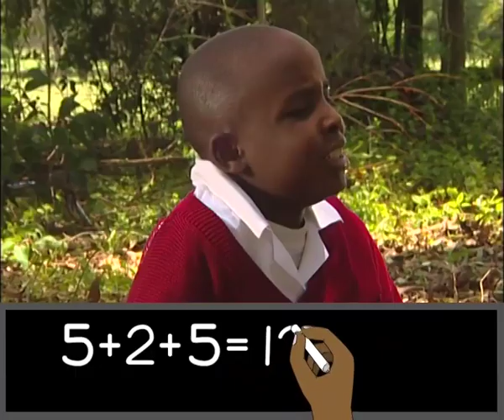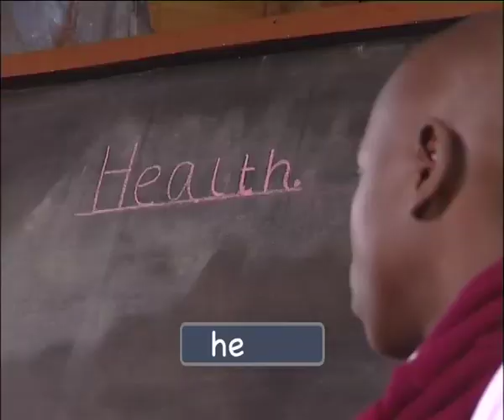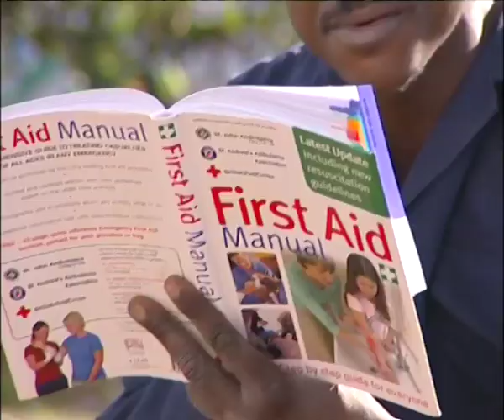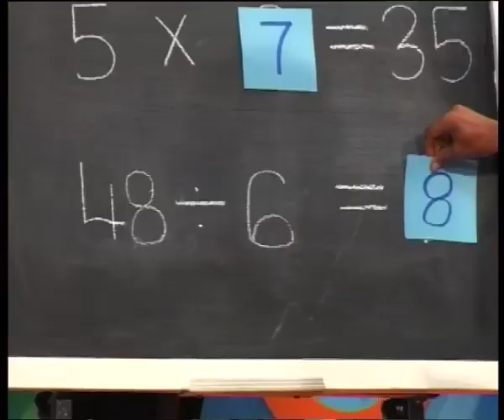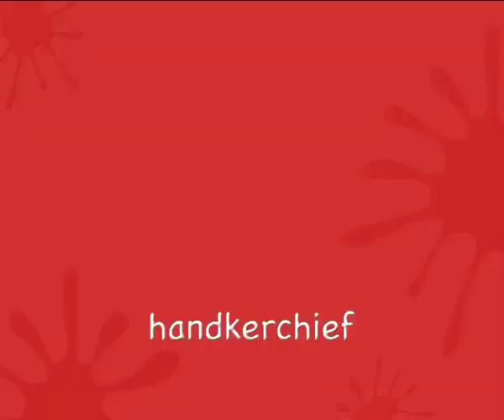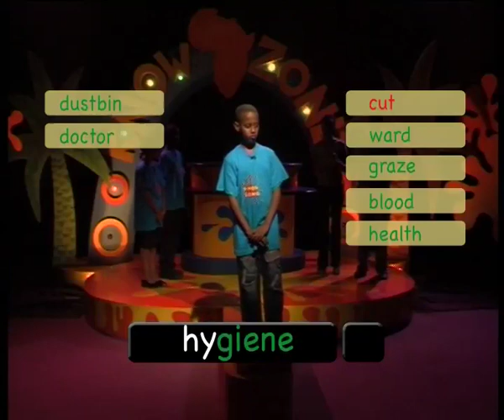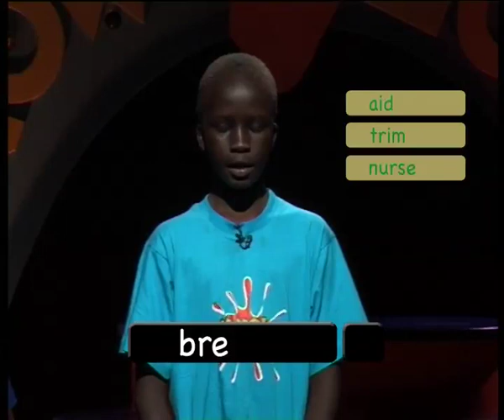KnowZone Std 4: Episode 18 - Health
➢ Cool Words: USE OF APOSTROPHE - contracted
➢ Hot Numbers: VOLUME
➢ Out There: Maspeedy visits happland primary school and learns basics of firstAid on most accidents in our homes and school with the st.Johns Ambulance.
➢ Wild Zone: FISH EAGLES
➢ Art Zone: SOAP CARVING - P
➢ African Tales: THE GIANT’S TAIL
➢ Junction juniors: The bullies have stolen Amos biscuits again and unfortunately as they ran away Amos trips and breaks his leg.Despite all that the jj take him to the health center and Amos later apologises to brian.Amishi and the rest learn more on first Aid.